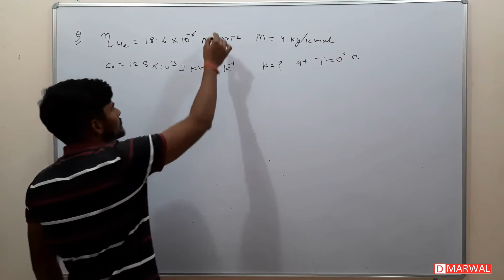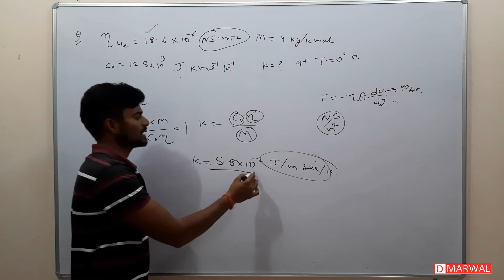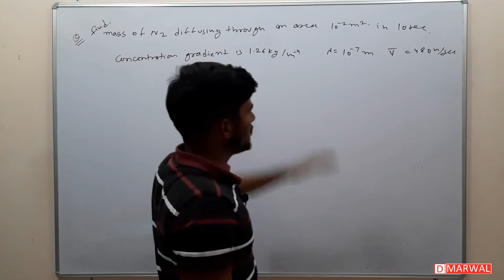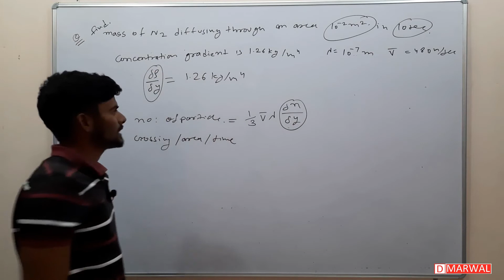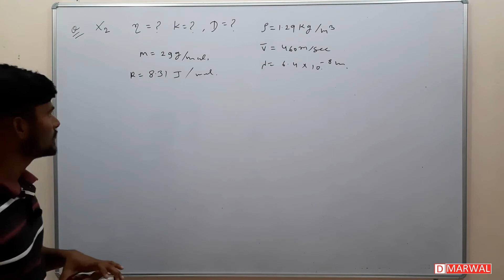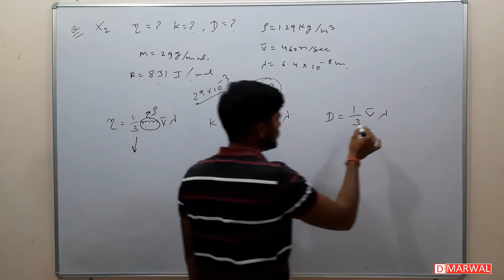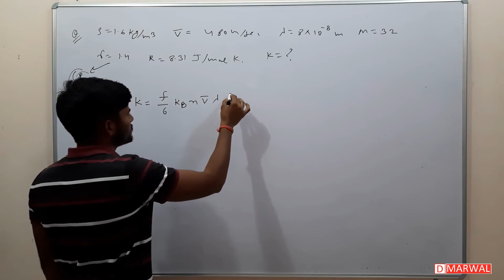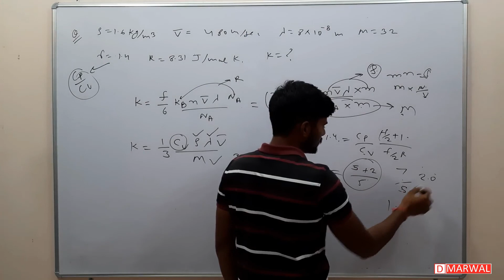Questions related to coefficient of viscosity, thermal conductivity & diffusion | thermodynamics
in this video, we will do some questions related to coefficient of viscosity, coefficient of thermal conductivity & coefficient of diffusion.

transport of matter in gases
coefficient of diffusion in gases
coefficient of diffusion
transport of matter
properties of coefficient of diffusion
transport of thermal energy in gases
coefficient of thermal conductivity in gases
coefficient of thermal conductivity
transport of momentum
coefficient of viscosity
viscus force
introduction to viscosity
coefficient of viscosity in gases
velocity gradient in gases
introduction to transport of momentum
thermodynamics